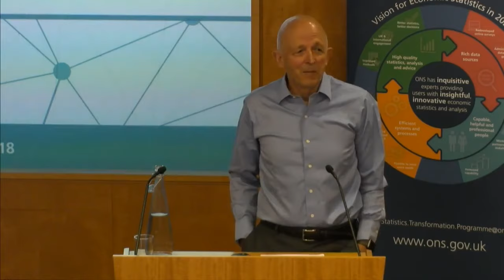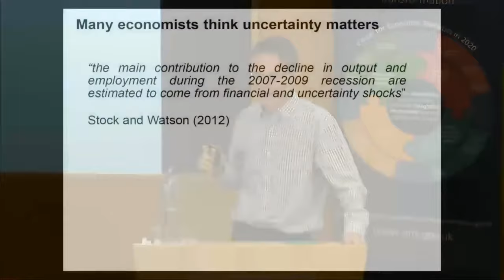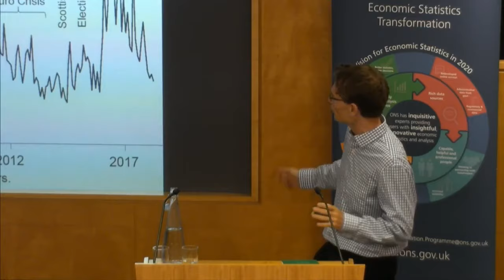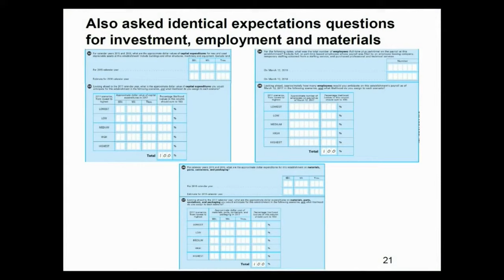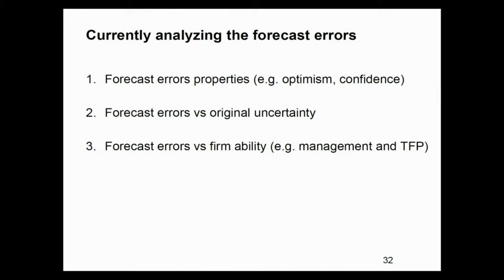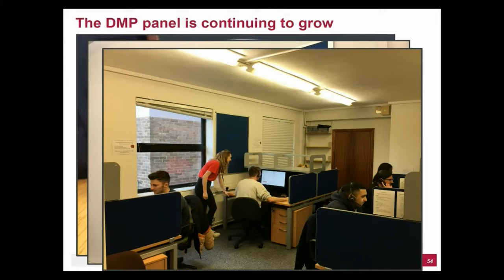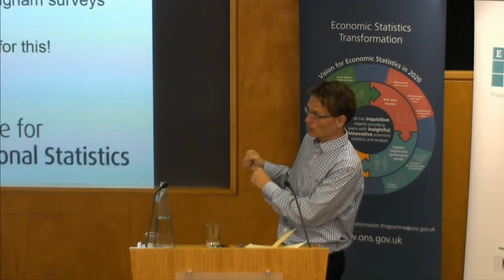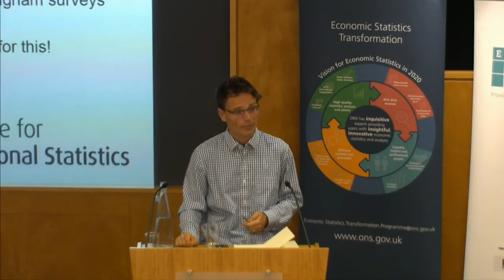ESCoE Conference on Economic Measurement 2018, 16 May 2018 AM Session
Welcome and Introductory Remarks by  Sir David Norgrove (UK Statistics Authority)

Plenary Session I

Chair: John Pullinger (UK National Statistician)

Nicholas Bloom (Stanford University and ESCoE), presents "Measuring business expectations and uncertainty after Brexit – A tale of two surveys"